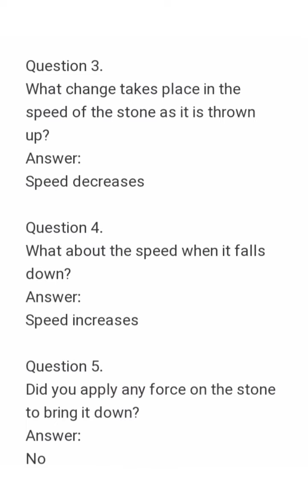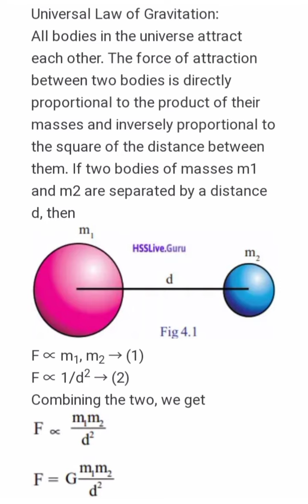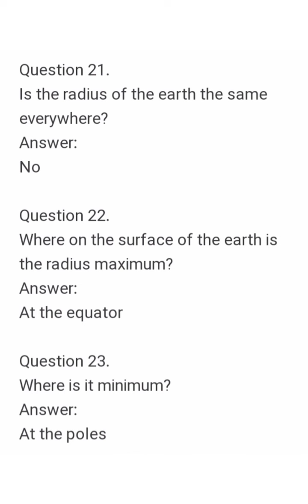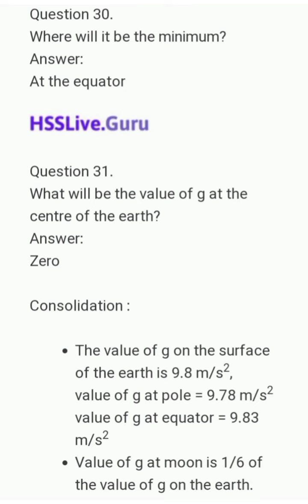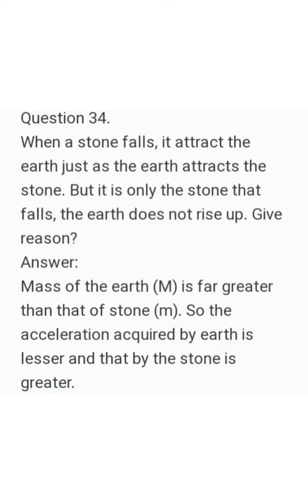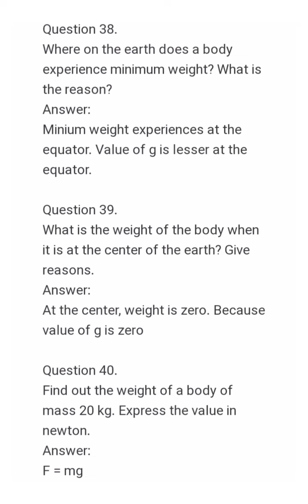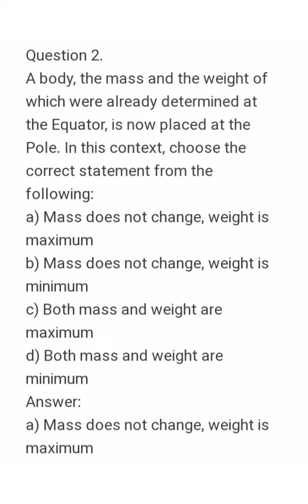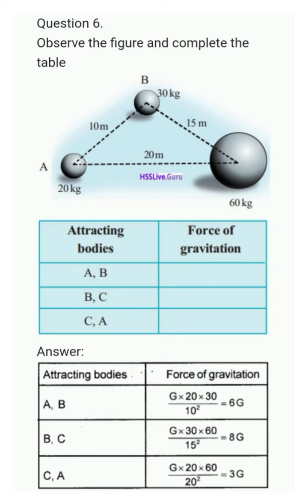Class 9 Physics chapter 4 Gravitation Textbook Question And Answers And Let us Assess Answers